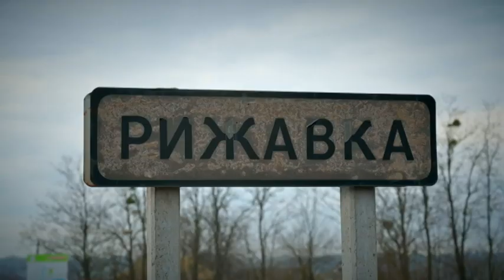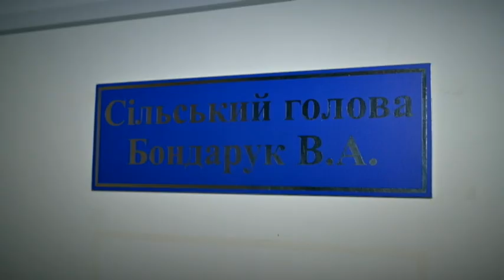На Київщині вітчима підозрюють у нарузі над падчеркою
Селяни не можуть дібрати слів. Одного дня на мобільні телефони старшокласників почали надходити фото оголеної 17-річнох дівчини. Шукати педофіла довго не довелося. З'ясувалося, що ним виявився вітчим осоромленої дівчинки. Наразі правоохоронці перевіряють всі нюанси.